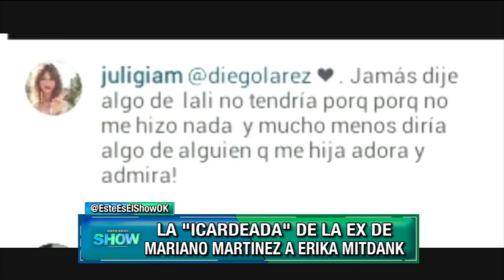¿Juliana Giambroni odia a Lali Espósito ?